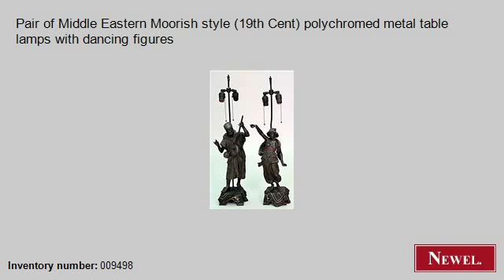Antique Pair of Middle Eastern Moorish style (19th Cent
- Newel.com: Antique Pair of Middle Eastern Moorish style (19th Cent) polychromed metal table lamps with dancing figures (Middle Eastern, Moorish/Syrian, lighting, table lamp, metal) (Newel Art and Antiques, New York City)